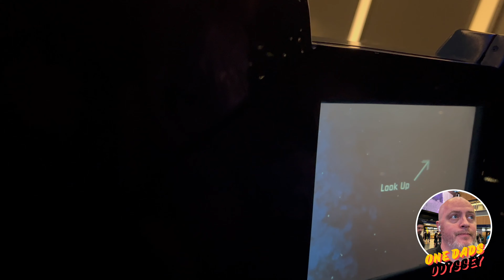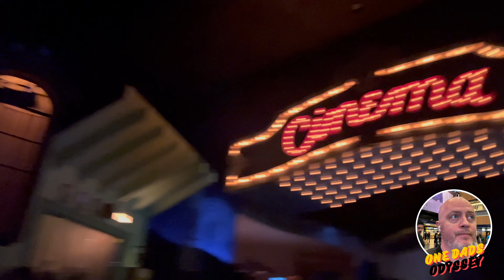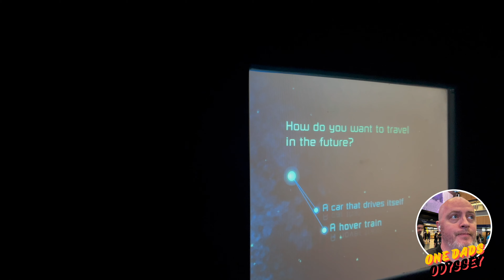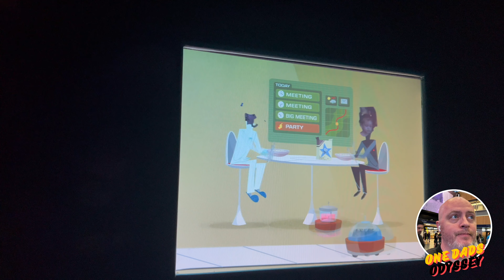The Greatest Ride Through History - Spaceship Earth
Wish you was learning about the history of communication, well we've got here, we've even got the Phoenicians !!!

Shot in glorious 4K, relive the seminal Dame Judy Dench narrated journey through time aboard this Spaceship Earth

Shot on a iPhone 13 Pro in 4K in 30fps - edited in Final Cuts Pro X